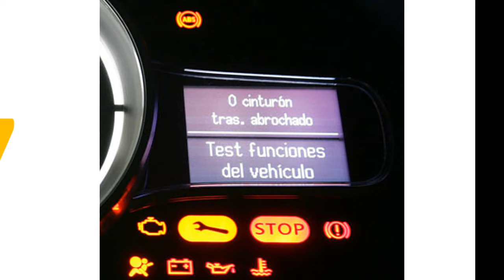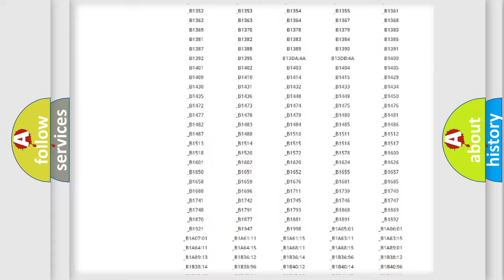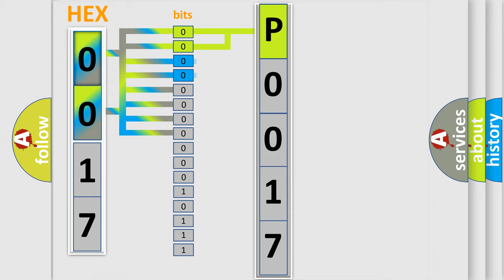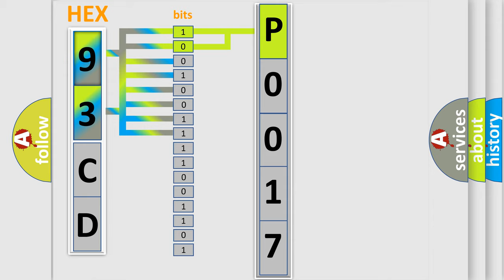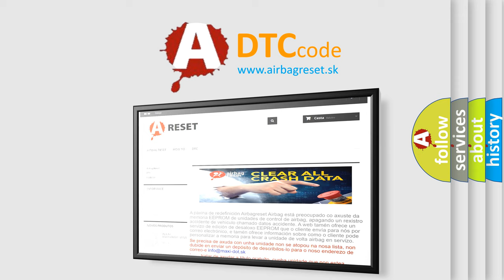DTC Saab P0017 Short Explanation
Contents:
0:21 Basic DTC analysis according to OBD2 protocol standard.
1:48 Insight into programming
2:58 A diagnostically understandable description of the Diagnostic Trouble Code
3:05 Basic error definition

Make:
Saab
Code:
P0017
Definition:
Headlamp Leveling Sensor Supply Circuit Low
Description:
The HIDT module detects a low condition on the output circuit.
Cause:
(L961) HEADLAMP LEVELING SENSOR 5 VOLT SUPPLY CIRCUIT SHORTED TO GROUND(L964) HEADLAMP LEVELING SENSOR 5 VOLT SUPPLY CIRCUIT SHORTED TO GROUNDFRONT HEADLAMP LEVELING SENSORREAR HEADLAMP LEVELING SENSORHEADLAMP LEVELING MODULE (HIDT)